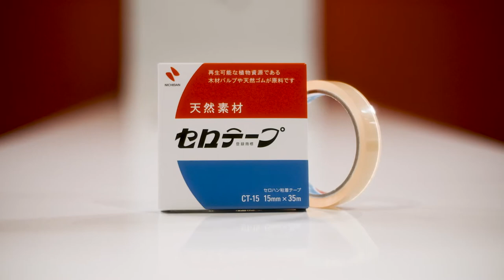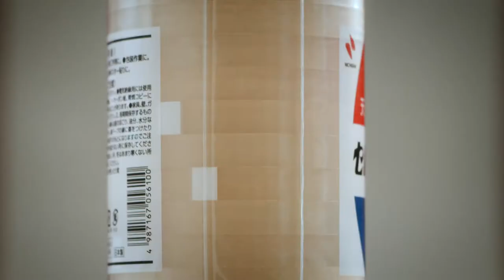【Self Adhesive Cellulose Tape】NICHIBAN SDGs Connext The Next Full ver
NICHIBAN  Cellulose Tape
Trusted brand loved by many customers. Flexible and gentle with a classic feel.

‹Features›
・Cellulose Tapes is made from natural raw materials.
・A trusted brand that has been loved by customers for many years.
・Easy to use because there is almost no static electricity and it does not attract paper.
・Flexible and gentle.
・It can be cut by hand, but it is easier to use with a tape dispenser.
・Adheres well to polyethylene.
・Biomass mark certified product in Japan.
・A metal cutter is not used in consideration of the environment and safety.
‹Applications›
For sealing envelopes.
For handicrafts.
For packaging work.
For temporarily affixing notes.
For pasting posters.

■■About Us:
Nichiban Co., Ltd.

A company based in Tokyo, Japan.
Expressing the Nichiban Group's corporate policies of contributing to a comfortable and healthy life in the future through utilizing the Nichiban Group's strength in adhesive technology.